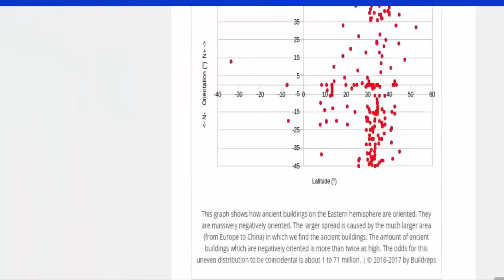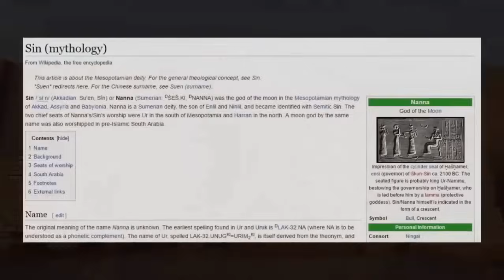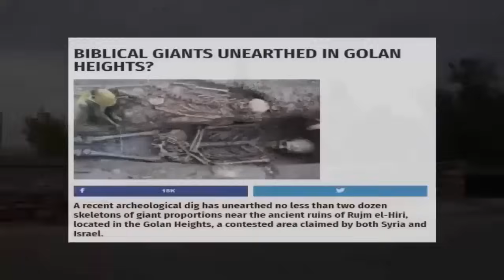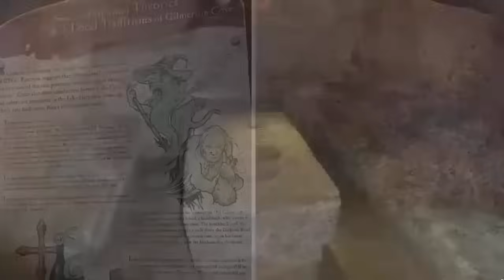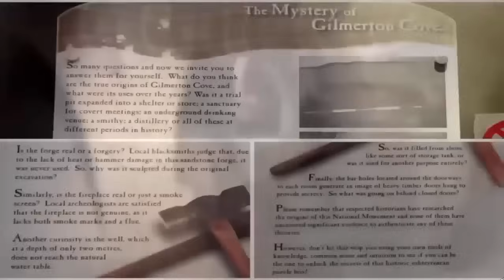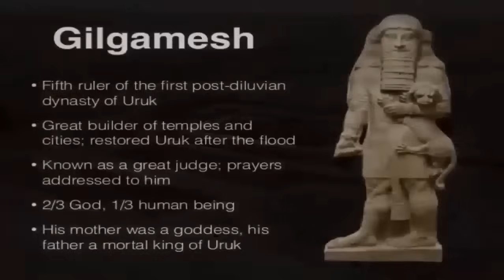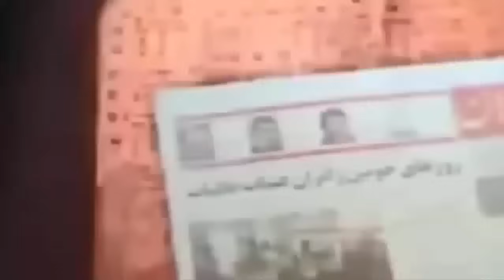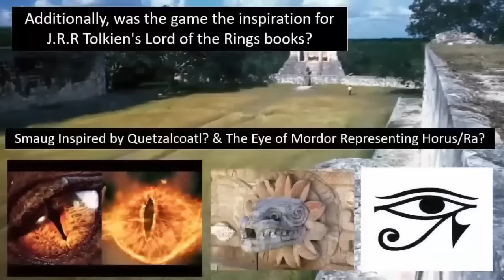Alien Found Inside Temple?